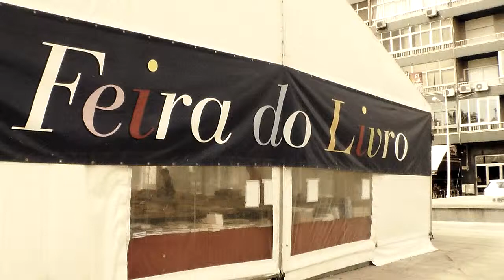Início report Qualidade vida Almada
Reportagem sobre Qualidade de vida em Almada
Saber Viver TV: o canal que aprende consigo!